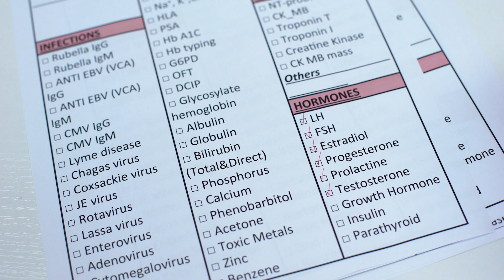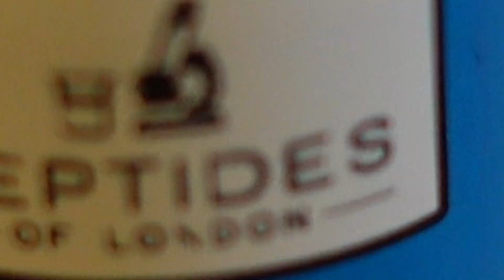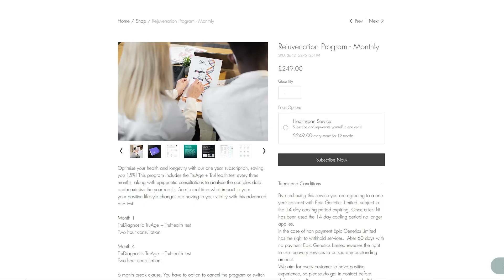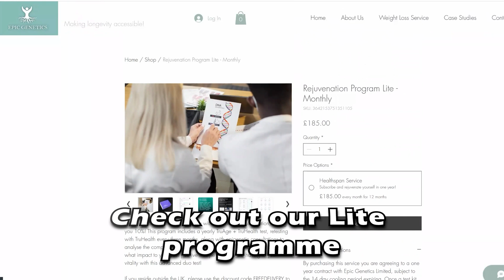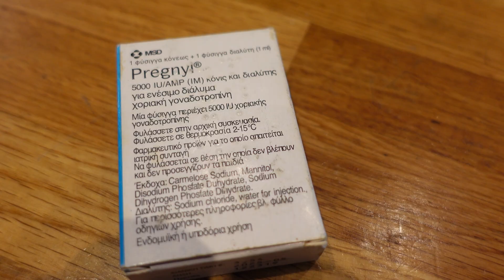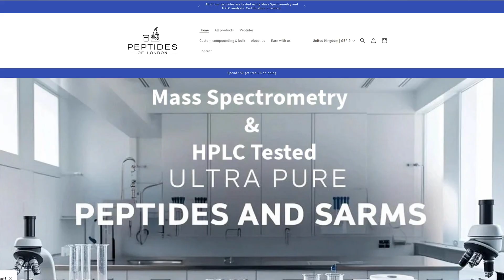Can The Peptide Kisspeptin Boost Testosterone Fast?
This video discusses the benefits of **kisspeptin benefits** for reproductive health. Learn how kisspeptin impacts the **hpg axis** and how it can support **fertile** health. Discover how this peptide supports **reproductive health** and overall **mens health**.  In this video, we're diving into the world of peptides and exploring the potential of Kisspeptin to boost testosterone levels rapidly. As we age, our testosterone levels naturally decline, leading to a range of negative symptoms including low energy, decreased libido, and reduced muscle mass. But what if there was a way to increase testosterone naturally, without resorting to synthetic supplements or hormones? Kisspeptin, a peptide hormone, has been shown in research to stimulate the release of gonadotropin-releasing hormone, which in turn can increase the production of testosterone. But does the science back up the claims, and is Kisspeptin a safe and effective way to boost testosterone? We'll explore the latest peptide research, including studies on Kisspeptin, and discuss how it can be used as part of a biohacking strategy to optimize hormone levels and promote longevity. Whether you're looking to improve fertility, increase energy, or simply feel more youthful, this video will give you the lowdown on Kisspeptin and its potential to revolutionize your hormone health.

For more on Kisspeptin (code: TEM10), see Peptides of London (UK) or Swiss Chems (US) For longevity diagnostics & supplement advice visit Epic Genetics.